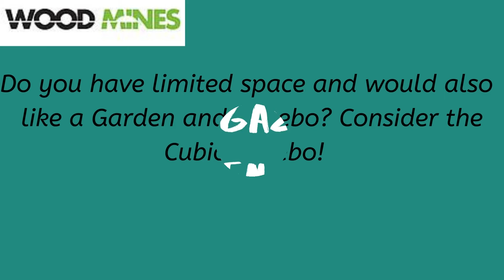Roof View of our Cubic Gazebo! Keeping the flowers Happy!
Showcasing the Cubic Gazebo! If you only have a small space and want a garden structure and garden in one-this could be perfect!
We have a cubic on display at our site in Wigan. Come and have a look and we will be happy to show you around :)